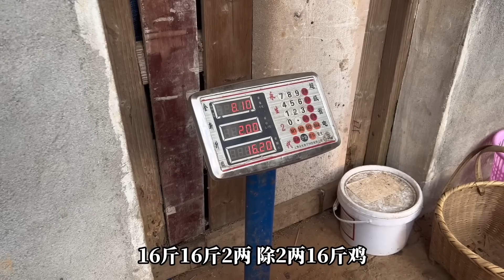抓鸡去向慧慧道歉，想让咪咪补一补，没想到慧慧回家了【海派高手】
请注意，本视频内容完全符合法律规定，不会涉及对动物的不当对待！ 抓鸡去向慧慧道歉，想让咪咪补一补，没想到慧慧回家了
快来这里听听我的生活故事吧。